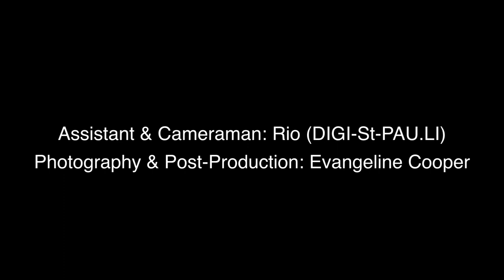Shooting mit Darya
Kurzes Making Of vom Fotoshooting mit Model Darya.
Credits:
Model: Darya (AWA International Models)
Makeup Artist: Francesca Vigliarolo
Assitenz & Kameramann: Rio (DIGI-St-PAU.LI)